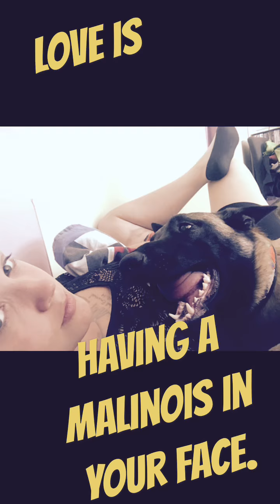How to do things - the malinois way!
We visited Uppsala and decided to have some fun!
Actors: Magma Chambers Frank - malinois 8 months
and Ebba - mixed breed 4 years
Cameramen: well paired little brothers (snap links in video - please follow them)
Place of footage: RÖBO hundrastgård, Valsätra, Gottsunda, Kumla
Music cred: labyrinth feat Dani M - Välkommen hem